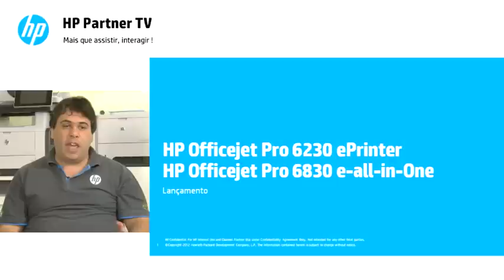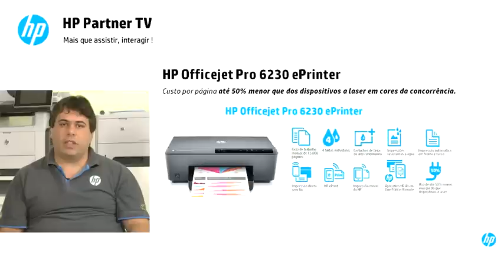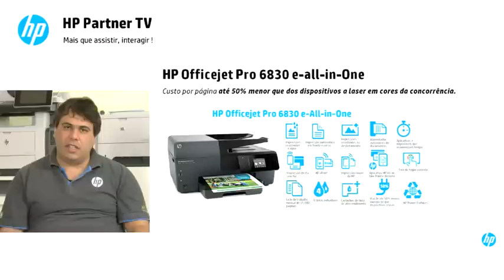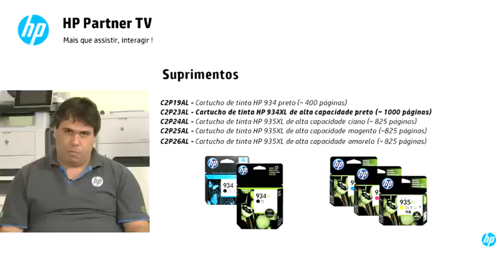HP Officejet Pro 6230 ePrinter e HP Officejet Pro 6830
.:ATENDIMENTO:.